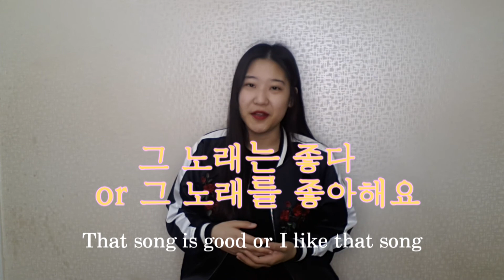How to say like and good in korean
좋다 johda[jota]
좋아하다 joh-ahada[joahada]
  - (informal)좋아해 joh-ahae[joahae]
  - (formal)좋아해요 joh-ahaeyo[joahaeyo]

I will see you on this channel next time